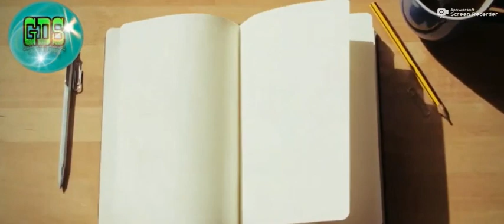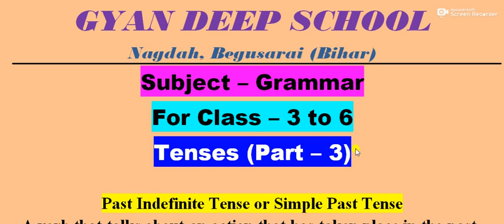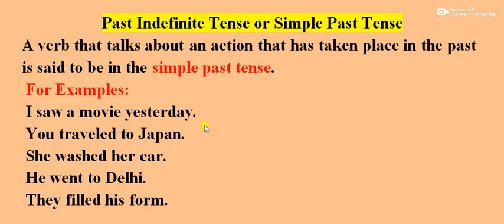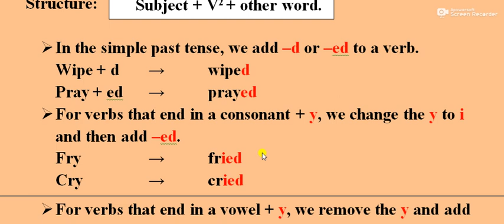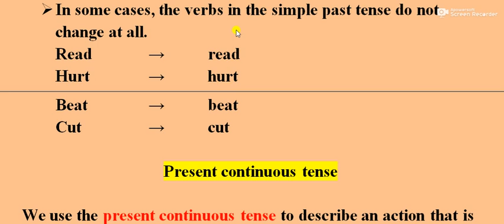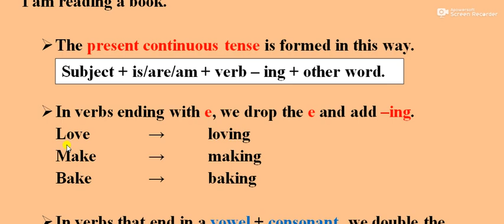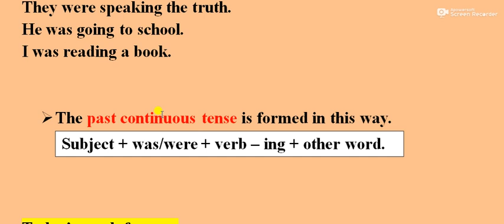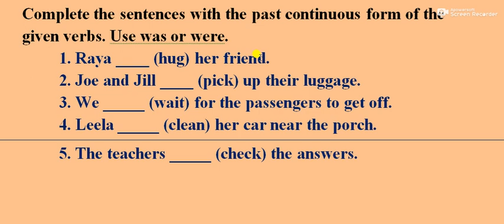Tenses Part 3 for Class 3 to 6 II By - Wasim Raza II Gyan Deep School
Today’s work for you:
Choose the verbs in the simple past tense.
1. I shared my lunch with John.
2. The doctor checked my pulse.
3. Mr. Khanna wanted to play tennis.
4. They stood in a long queue yesterday.
5. India won the Cricket World Cup in 2011.

Complete the sentences with the past continuous form of the given verbs. Use was or were.
1. Raya ____ (hug) her friend.
2. Joe and Jill ____ (pick) up their luggage.
3. We _____ (wait) for the passengers to get off.
4. Leela _____ (clean) her car near the porch.
5. The teachers _____ (check) the answers.